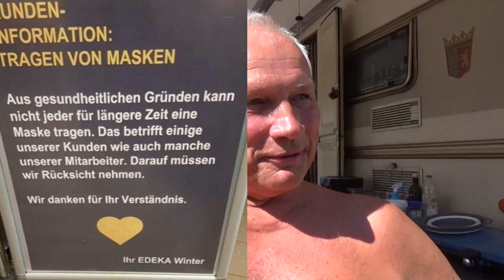KURZUPDATE zum "Edeka-Fall"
Kurz-Update zum „EDEKA-Fall“, wo mir Hausverbot erteilt wurde, weil ich meine Maske nicht aufsetzen wollte (weil ich ein Attest habe).

Stand der Dinge:

1) Edeka hat offensichtlich mit neuen Aufstellern (zumindest in Bayern) reagiert, die klarstellen, dass Kunden aus gesundheitlichen Gründen OHNE Maske einkaufen dürfen. Eine Stellungnahme zum Fall wurde zügig zugesichert, ist bis jetzt allerdings immer noch nicht eingegangen.

2) Im Polizeipräsidium Mittelfranken haben sich zwei Beamtinnen des höheren Dienstes (Regierungsrätin K. und Regierungsdirektorin B.) mit dem "Fall" beschäftigt und von Amts wegen eine Strafanzeige wegen Verdachts der Nötigung an die zuständige Staatsanwaltschaft gesandt.

3) Die Anti-Diskriminierungsstelle des Bundes hat sich bislang nur mit einem Schreiben zu ihrer eigenen Überlastung gemeldet. Bis zur Antwort werden vermutlich schon neue C-Verordnungen in Kraft sein.

Besuchen Sie auch meine Homepage!

Lesen Sie meine Bücher & eBooks!

Bleiben wir in Kontakt!